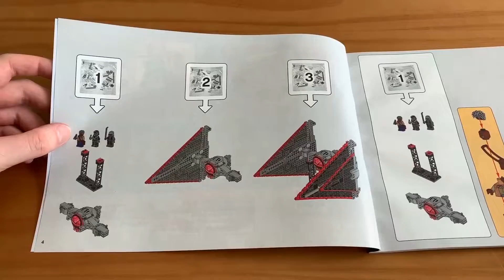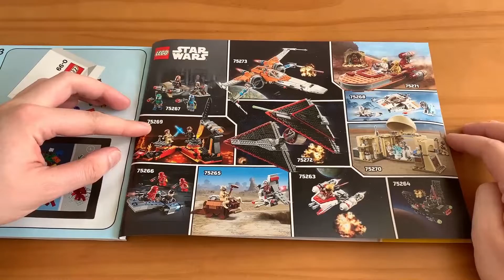Gut, aber maßlos überteuert! | 75272 Sith TIE Fighter Review | LEGO Star Wars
Liebe LEGO-Freunde,
ich stelle euch heute den allerneusten TIE Fighter des Star Wars Universums vor: den TIE Dagger, oder Sith TIE Fighter, wie LEGO ihn nennt. Was dabei direkt ins Auge fällt: Der Preist von 70€ übertrifft die Schmerzgrenze bei weitem. Viel Spaß beim Anschauen des Videos! 😊

75272 Sith TIE Fighter
Januar 2020
69,99€
470 Teile
9+ Jahre

Musik
Love - maxzwell